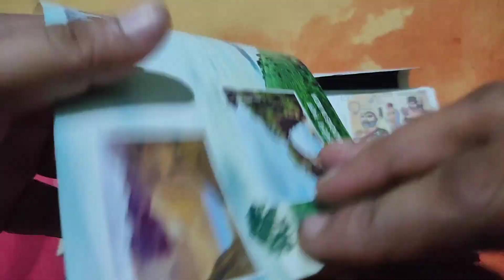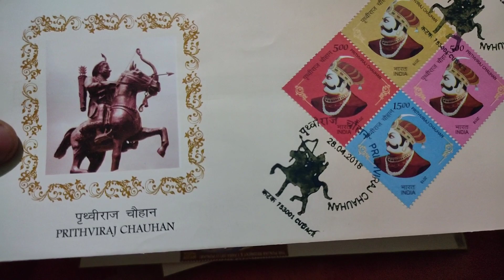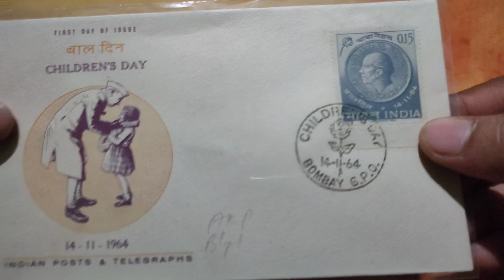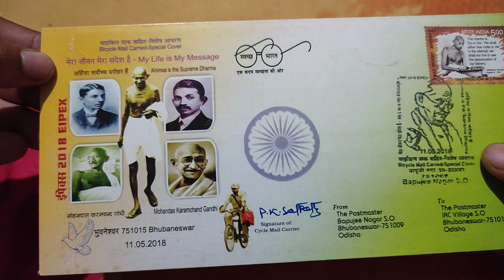Special Cover Collection || Postcards Collection || First Day Cover ( FDC ) Collection